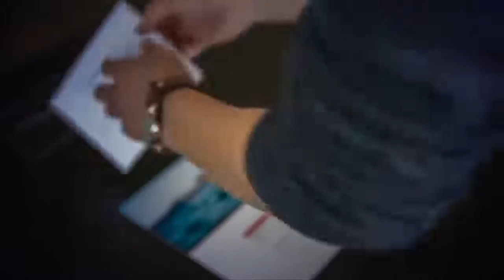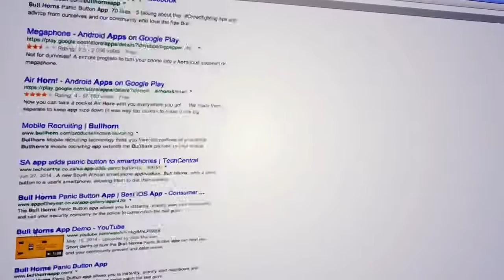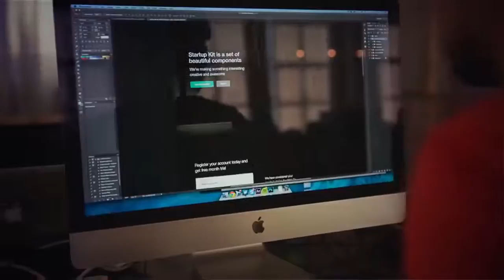Pitching your Start-Up to an investor | Tech Report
Seth gives you some tips on things to take into account before arriving at that all important meeting...